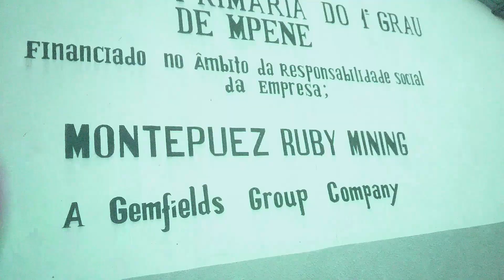Puto Visual VIDEO OFICIAL BY Fausio